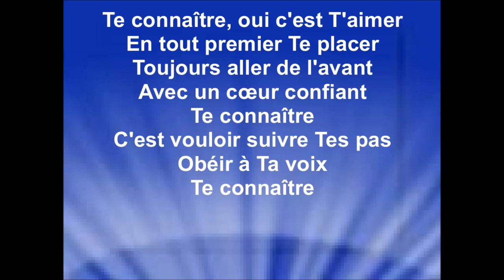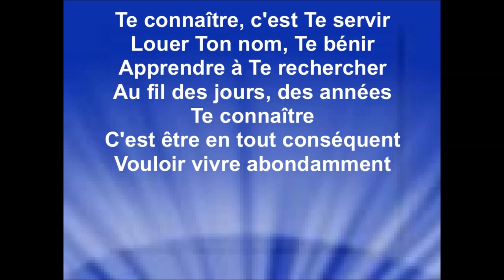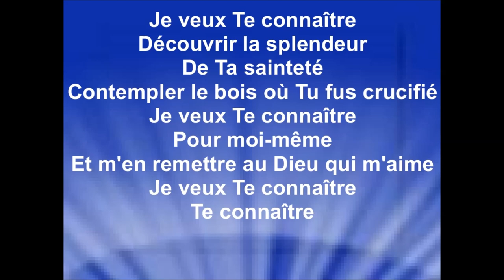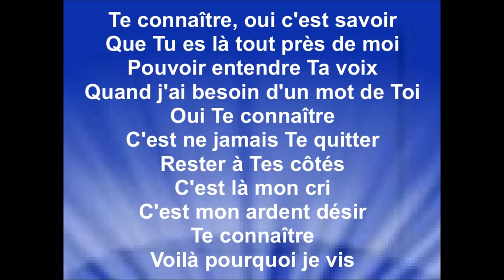TE CONNAÎTRE - Alain & Lyne (Percy Bady)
Adaptation française : Esther Gerbore
Album : ''Ouvre Ton Coeur'' – sortie 2002

POUR ACHETER LES CD,s ''Point Tournant'' et ''Le Chemin'' D'ALAIN & LYNE

Les revenus générés des annonces publicitaires sont perçus par : Audiam (Publishing).

Je remercie Alain et Lyne pour l'autorisation de la diffusion de mes vidéos paroles de leurs chansons sur ma chaîne youtube, pour la gloire de Dieu, la bénédiction de ses enfants, et pour que le monde entende les merveilles de Dieu.
Raynold